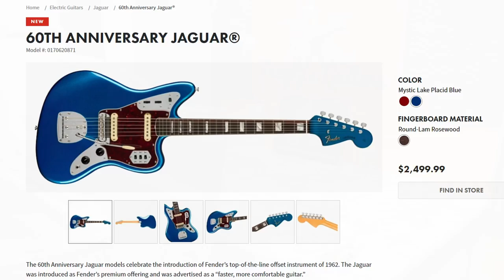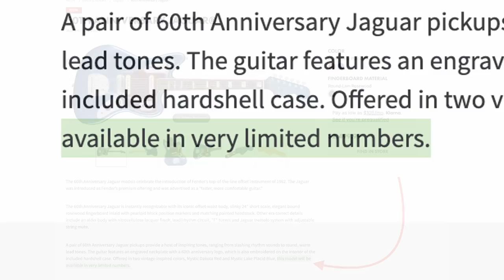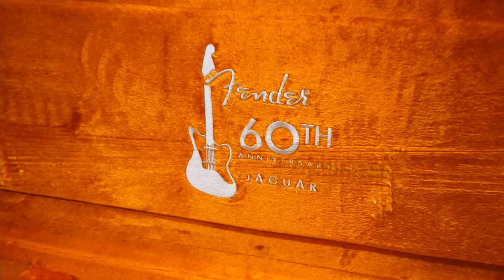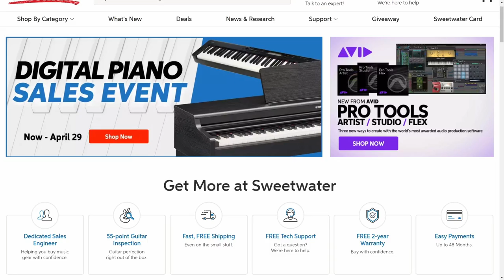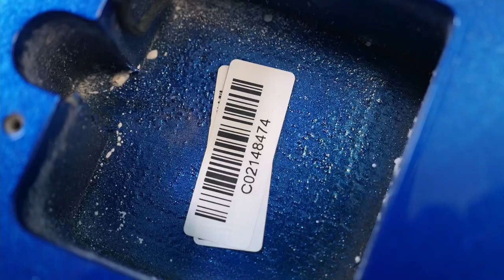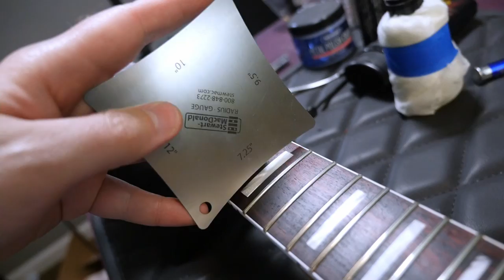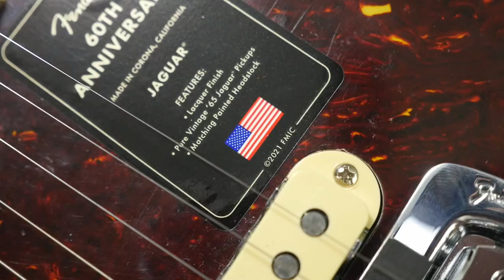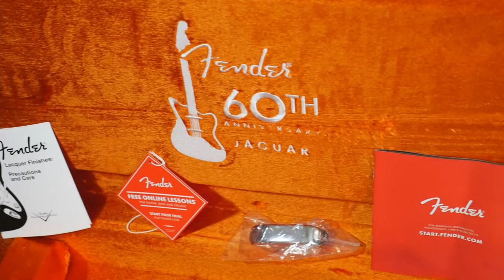Fender Discontinued These Too Soon! | 2022 Fender 60th Anniversary Jaguar Mystic Lake Placid Blue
Shop Their Website for all the latest Gear

🐕 Episode Guide:
0:00 - Intro - Check Links in the Description
0:14 - Unboxing / About Anniversary Jaguar
1:01 - First Impressions
1:35 - About the Jaguar / Limited Availability
2:30 - Specs Overview
3:25 - The Case / Case Candy
4:30 - Sponsored Segment
5:11 - Inside Look / Specs
20:12 - Tone Demo (Clean)
24:51 - Tone Demo (Dirty)
27:33 - Final Thoughts

🎞️ Videos Mentioned:
2:26 2022 Fender 60th Anniversary Ultra Luxe Jaguar Texas Tea

6:07 Fender Parallel Universe Jazz Telecaster

6:21 2019 Fender Vintera 60s Modified HH Jaguar Surf Green

6:31 I Bought the Davie504 Guitar to Do This